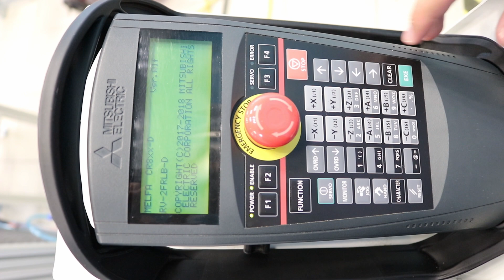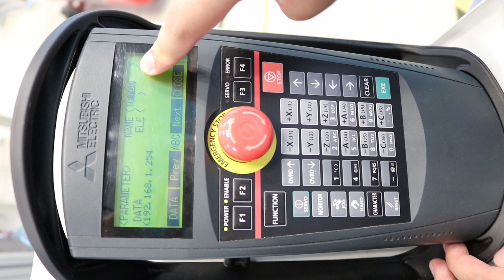Mitsubishi Teach Box (Teach Pendant/Teach Terminal) | NETWORK CONFIGURATION (IP, MASK & GATEWAY)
General network configuration is given in this video IP Address, Subnet Mask and Gate Way parameters.

Entering the parameters menu to input the network parameter commands in order to know in which address the robot system is working or to change it if needed (a reset is needed order to do so, press EXE, and then turno off/on the system)

Also this gives the opportunity to know the IP address  the subnet mask and the Gateway needed at the PC software in order to program it at the computer and not use the terminal (Teach Box, Teach Pendant); also, with this information and achieving a successful connection to the PC a backup can be made.

To program using a PC is necessary to do some previous configurations in order to connect to the Robotic System, this is necessary also in other several automation devices, such as PC, HMI, Vision Sensors, etc… This guide is made to help the user connect the PC and the Robotic system by using Ethernet Network, since using USB is easier in most situations.

At the Menu, click Param. Then, write this commands:
NETWORKIP (Network IP)
NETWORKMSK (Network Mask)
NETWORKGW (Network Gateway)

After typing each one, write them down because they will be used later on, when programming at the PC.
Your Teacher!

Hi! my name is Javier and I'm a Mechatronic Engineer with experience in automation, PLC programming, Robotics, Entrepreneurship, Technology, Languages, Art and Education. I'm also a  bilingual teacher (Spanish/English and I also got knowledge of Japanese and German though not proficient enough on those two) and I am the Director of the Mechatronics department at the unique public Bilingual, International and Sustainable University, found in San José Chiapa, México. I will guide you through these classes using didactic materials that will help you grow in your professional studies, or life in general.

Thanks!